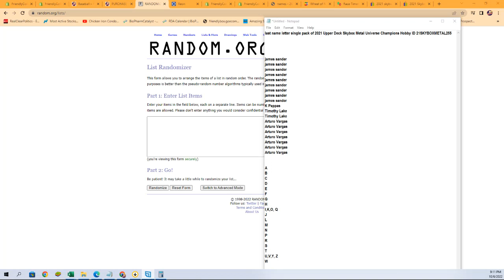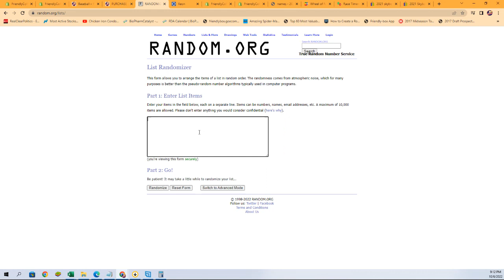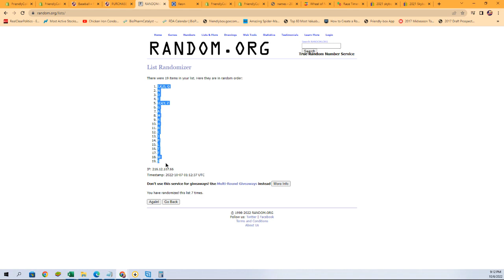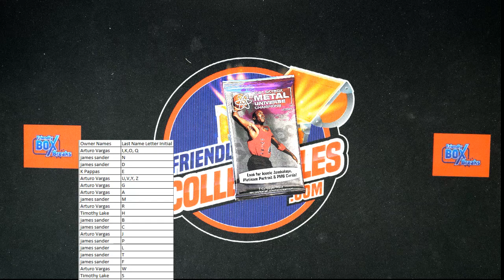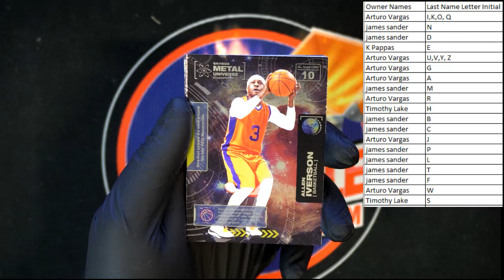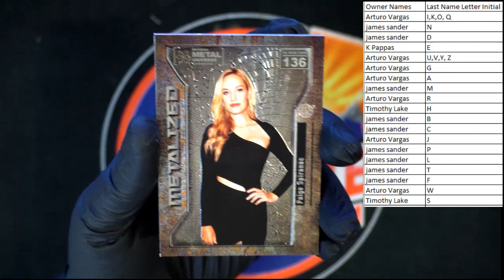2021 Upper Deck Skybox Metal Universe Champions Hobby ID 21SKYBOXMETAL255